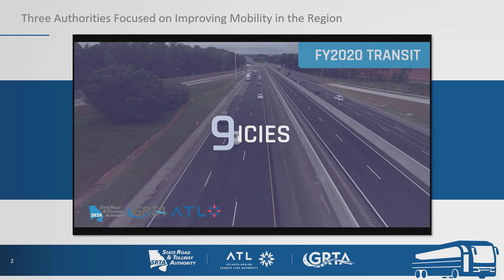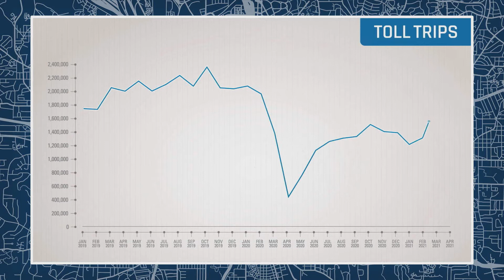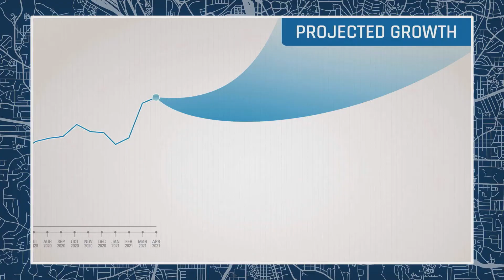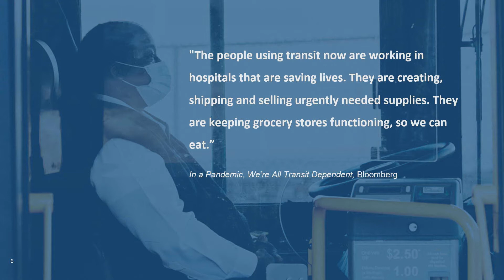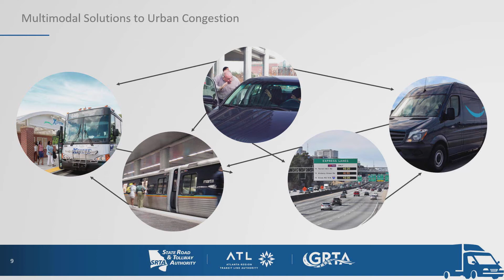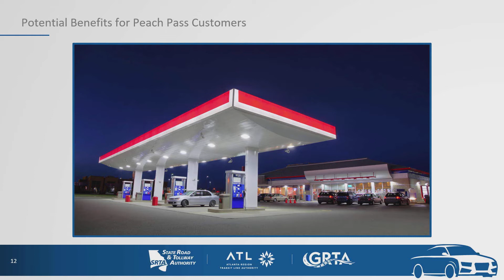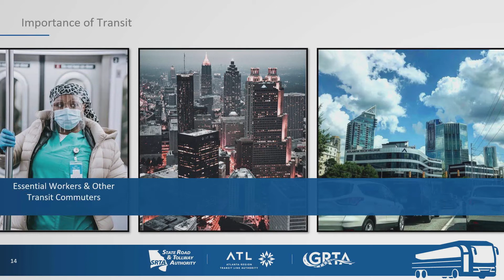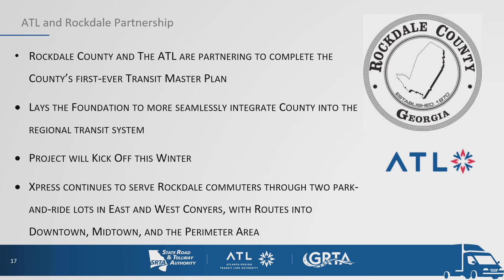Rockdale County Board of Commissioners Meeting - October 26, 2021 10a.m.